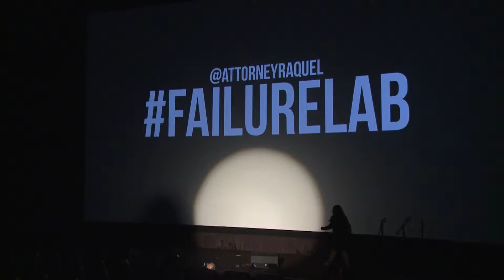Failure:Lab Grand Rapids 2016 | Raquel Salas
In order to have honest conversations about success, we need to have honest conversations about failure.

Failure:Lab is a raw and intimate event showcasing personal stories of failure. With a refreshing environment of openness, it helps pave the way for change by crushing the isolation and stigma around failure. Failure then takes its rightful place as the crucial first step to the next big thing. Embrace it, learn from it, build on it.

Failure:Lab is filled with storytellers and entertainers recounting their most memorable brush with failure. It’s an intimate story of what went wrong–no lessons learned or talk of who’s to blame. The audience is encouraged to share their thoughts on Twitter using the hashtag failurelab during the moment of reflection between stories. A musical performance follows each story to clear the air and allow the audience to recharge.

Don't let the name fool you - while the stories may be about failure, the event is really about courage, determination, and the strength to get back up.

Failure:Laboratory is an experience that transforms company culture and builds learning organizations by removing roadblocks to innovation, collaboration, and creative thinking. The customized curriculum is designed to enhance innovation, risk intelligence, decision making, and destigmatize failure.

In the Laboratory teams apply comprehensive, insightful concepts related to failure to everyday work situations through the use of social science, brain science, and storytelling. The Laboratory experience helps organizations replace fear and resistance with excitement and learning.   The Laboratory is designed to be a place of experimentation, curiosity and play. We take concepts and topics that most people typically resist talking about and experiment, wonder and play with them in ways that result in real, actionable change.

Ultimately, the Laboratory is not about Failure. It is about creating a Learning Culture that is unhindered by resistant, avoidant or reckless patterns of thinking that come from fear.